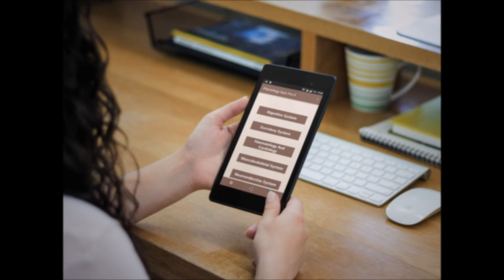How Did I Memorize Physiology Questions Much Faster?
Other apps by ShowArtzz:-

For more information on this app please visit